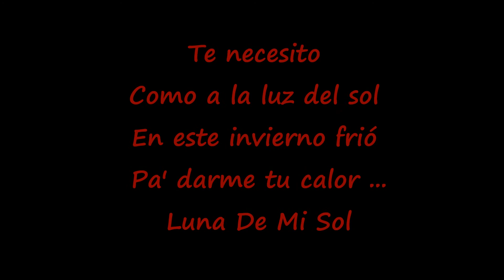Te necesito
Cómo quieres que me aclare
Si aún soy demasiado joven
Para entender lo que siento
Pero no para jurarle
Al mismísimo ángel negro
Qué si rompe la distancia
Que ahora mismo nos separa

Volveré para adorarle
Le daría hasta mi alma
Si trajera tu presencia
A esta noche que no acaba
Como a la luz del sol
En este invierno frió
Pa' darme tu calor

cómo quieres que te olvide
Si tu nombre esta en el aire
Y sopla entre mis recuerdos
Si ya se que no eres libre
Si ya se que yo no debo
Retenerte en mi memoria
Así es como yo contemplo
Mi tormenta de tormento
Así es como yo te quiero

Tus ojos el abismo
donde muere mi razón

Musica por   Amaral y Beto cuevas